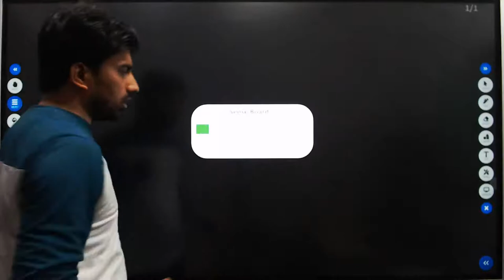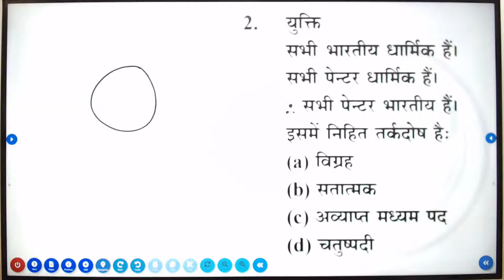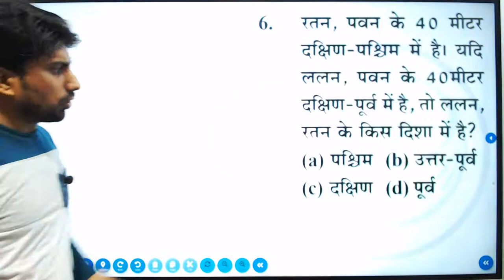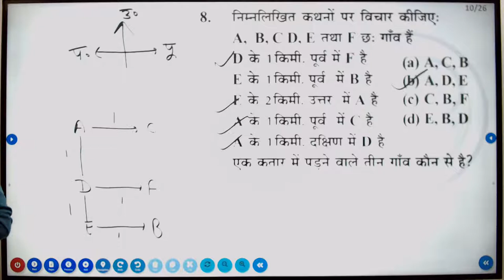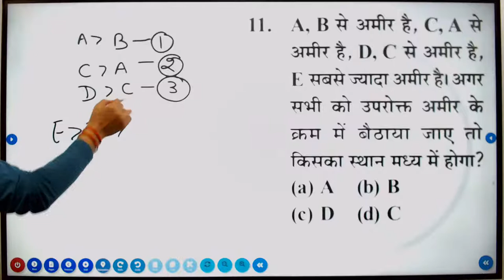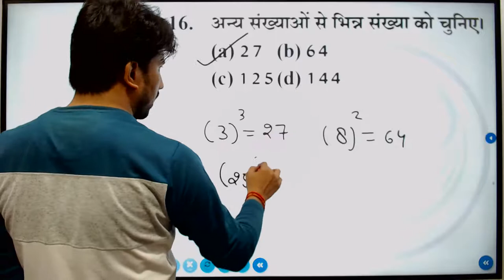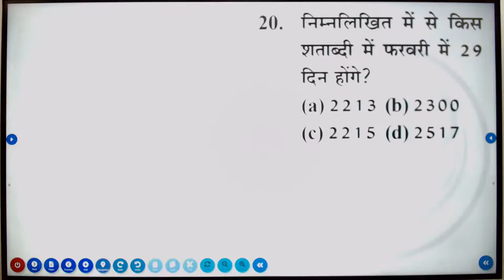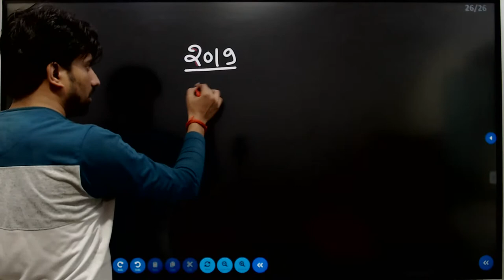uppcs csat reasoning | csat previous year paper solved papers | 2019 solved paper | pariksha drishti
नए बैच में प्रवेश लेने हेतु  ENTRY लिखकर 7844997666, 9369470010 पर  whatsapp करें |

📗 Ancient History book by Ram Sharan Sharma
📘 Madhyakaleen Bharat book by Satish Chandra
📙 Modern History book By Vipin Chandra
📕 Art and Culture Book by Nitin Singhaniya
📗 Indian Geography by D.R. Khullar
📕 Indian Geography by Pariksha Vani
📘 World Geography by D.R. Khullar
📗 World Geography by Pariksha Vani
📙 Atlas By Oxford
📗 Indian Polity by Laxmikant
📘 Indian Polity by Pariksha Vani
📘 Indian Economy by Ramesh Singh
📕 Environment by Erach Bharucha
📗 Environment by Pariksha Vani
📙 Science by Spectrum
📗 Science (Physics+Chemistry) by Pariksha Vani
📘 Science (Biology) by Pariksha Vani
📗 UP Special by Pariksha Vani

csat 2019 solved paper,
csat analysis,
csat approach,
csat book,
csat classes,
csat course,
csat drishti,
csat exam,
csat exam preparation,